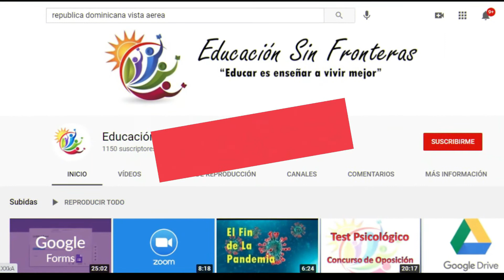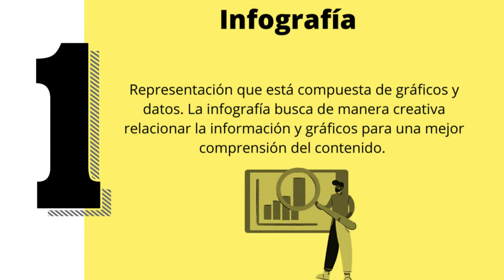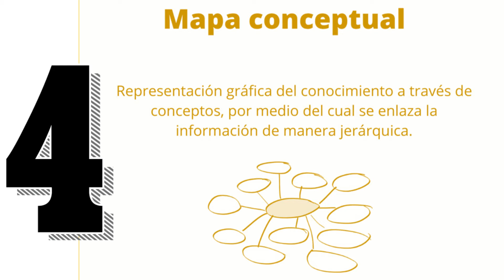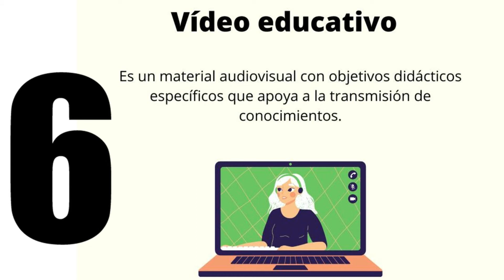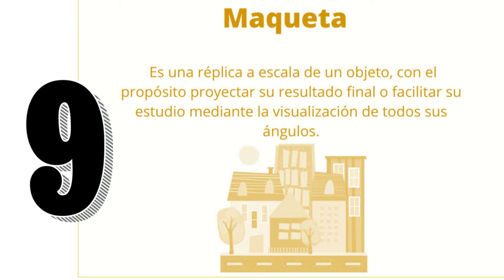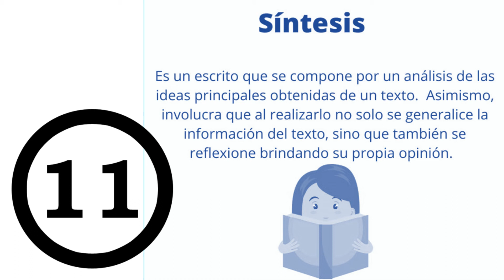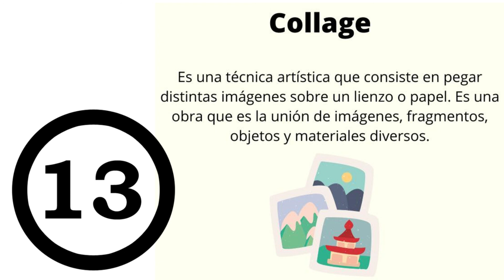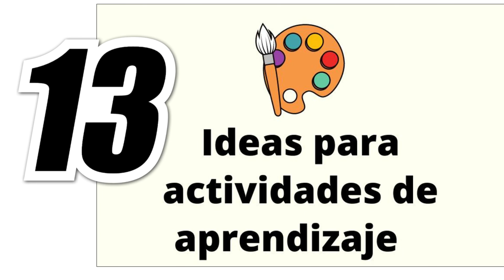13 Ideas para actividades de aprendizaje